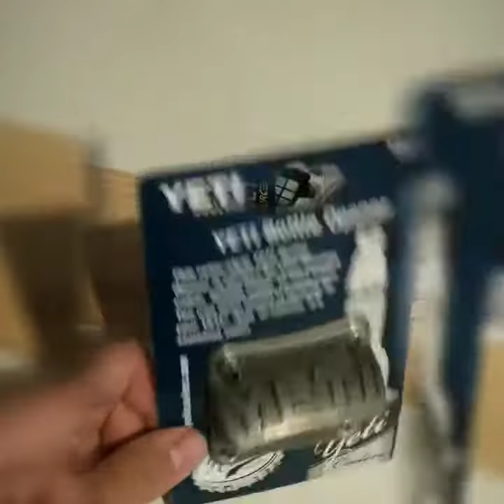Magnetic bottle opener board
Made a quick and simple magnetic bottle opener board out of some oak, a Yeti bottle opener, and a strong magnet.